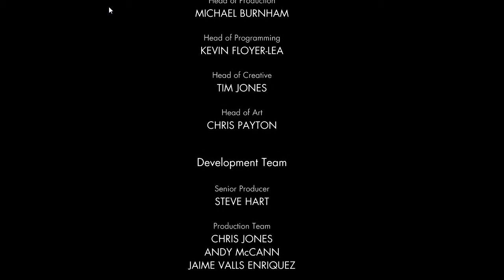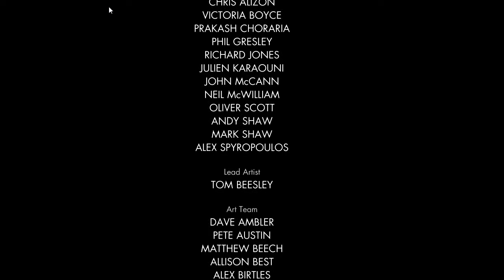Sniper Elite V2 - Walkthrough #11 (FINALE) - UN FINALE COL BOTTO !!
Bella regà,qua IST,oggi siamo sull'ultimo entusiasmante episodio di Sniper Elite V2,è stata una bella serie,con ottimi ascolti e vi ringrazio tanto !! :)  Godetevi questo finale col botto !! :D

ByE ByE !!